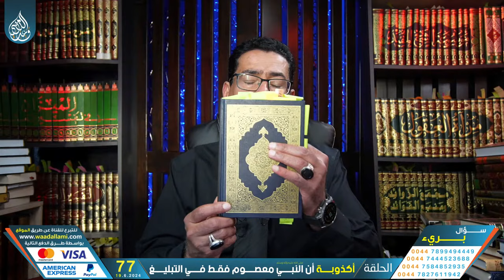ٰما هو القسط وما هو الإخلاص ومن هو المخلص ؟